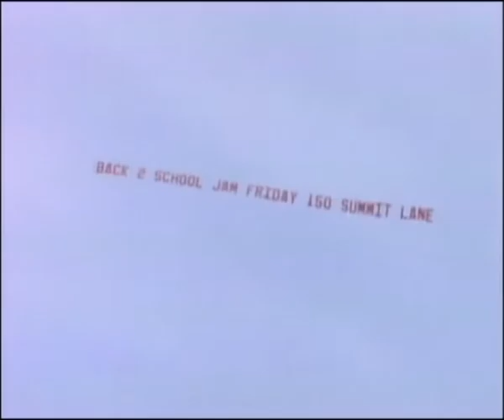Kevin O'Sullivan "Beverly Hills, 90210" Spelling Entertainment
Rich, spoiled, Beverly Hills brat.